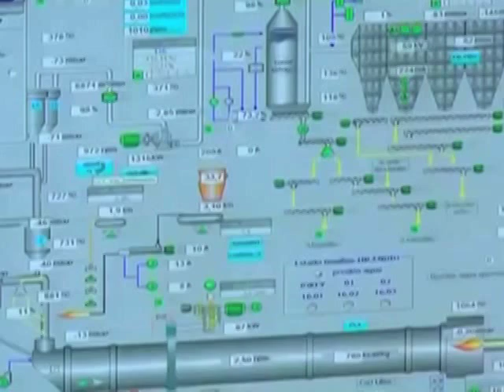Producción de cemento dispara contaminación en 10 años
La producción de cemento en nuestro país ha incrementado la contaminación en los últimos 10 años.